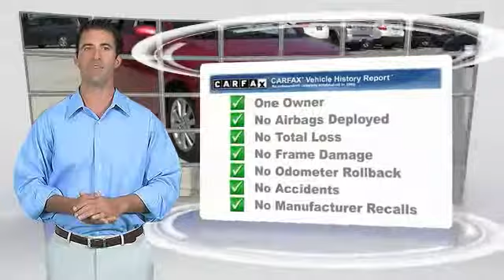2010 Toyota Corolla Metairie LA HL21861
2010 Toyota Corolla S

Lakeside Toyota
3701 North Causeway

Fuel savings incentivizes your driving pleasure. Super gas saver! Take your hand off the mouse because this 2010 Toyota Corolla is the car you've been looking to get your hands on. Well-positioned controls. AutoWeek Drives credits Corolla with being a simple, low-frills, solid-value commuter. TAX SEASON EXTRAVAGANZA @ LAKESIDE TOYOTA!!! Save thousands during the tax season sell off. Use all, part or none of your tax return as your down payment. Get the respect, reliability, service, and vehicle you deserve, need and want with an unmatched price here at Lakeside Toyota!! We look forward to hearing from you!!